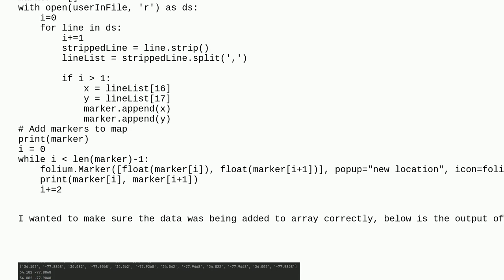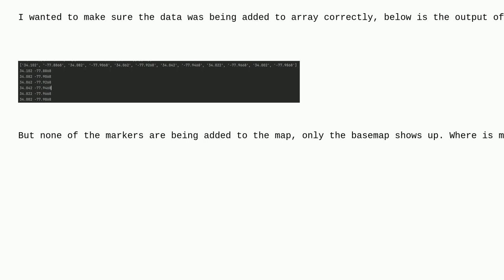Gis: Folium to display points in Leaflet map (from data stored in array)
Folium to display points in Leaflet map (from data stored in array)

A special thanks goes out to the awesome community

  leaflet python folium